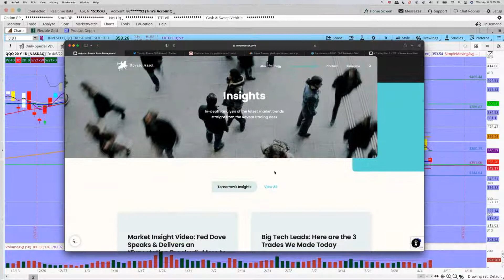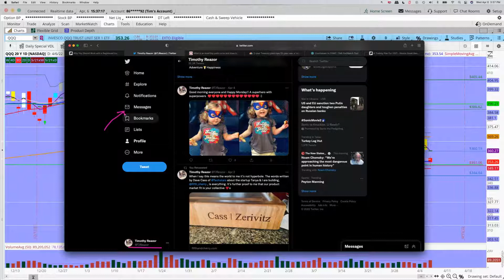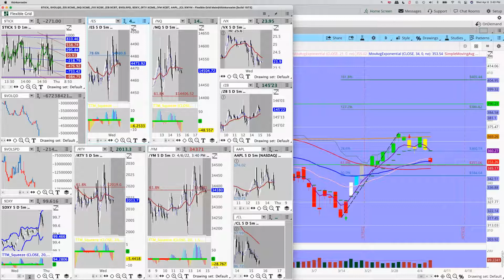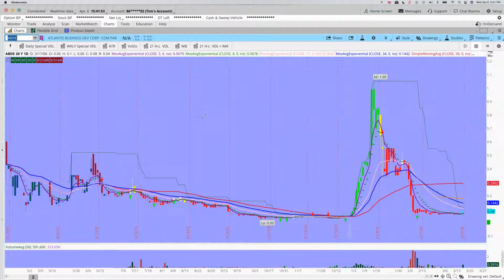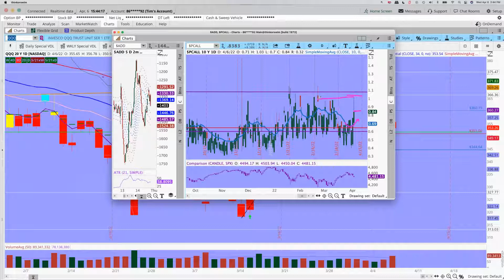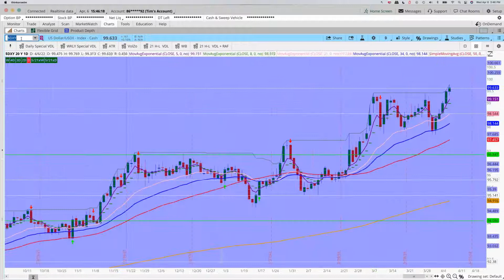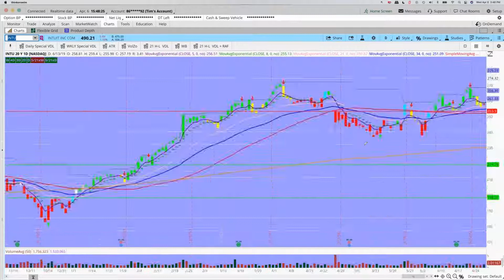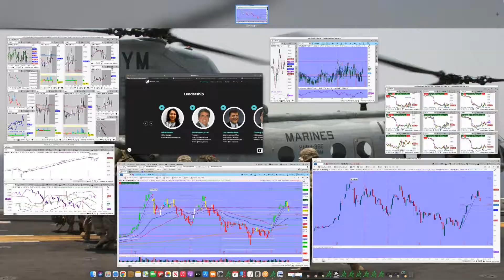Stocks Can Rally Higher IF These Two Things Happen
Tim Reazor's latest Trade School Video: The Most Powerful + Simple Stock Strategy

Here's the Trading Plan Class mentioned in the video --